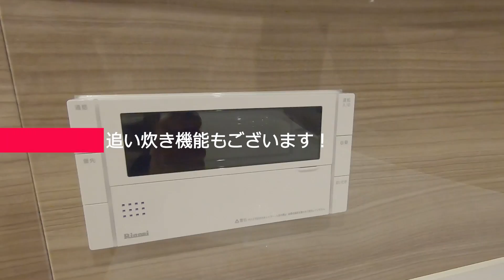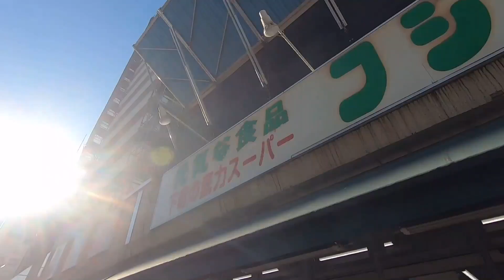【アトラス築地】銀座をプライベートエリアに置く高級分譲賃貸マンション内見動画！築地市場跡地近く、再開発の進むエリアです！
【アトラス築地】賃貸内見動画です。
ATLUS TSUKIJI

賃料￥485,000管理費15.000円
敷金1ヶ月　礼金1ヶ月
所在地 東京都中央区築地6-2
築年 2021年10月
交通 日比谷線　築地駅　徒歩3分
　　 有楽町線　新富町駅　徒歩7分
構造 鉄筋コンクリート(RC) 地上11階地下1階建

東京メトロ日比谷線『築地駅』徒歩３分の新築分譲マンション【アトラス築地】！
２０２１年１０月に完成したばかりの物件となっております。
グッドデザイン賞を受賞した今井敦が手掛ける、全１６１邸エリア最大級の大規模マンションです。
築地市場の跡地利用にも注目が集まるなど、将来の再開発が楽しみなエリア！
銀座をプライベートエリアに置くことの出来る高級分譲マンションとなっております。